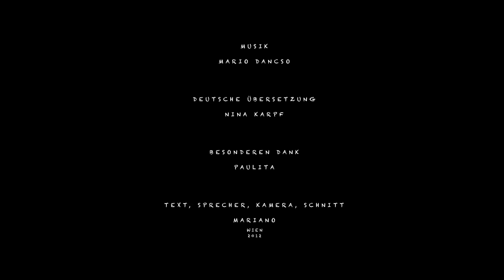Straßenköter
Text, Sprecher, Kamera, Schnitt: MARIANO MARGARIT (Wien 2012)
Deutsche Übersetzung: NINA KARPF